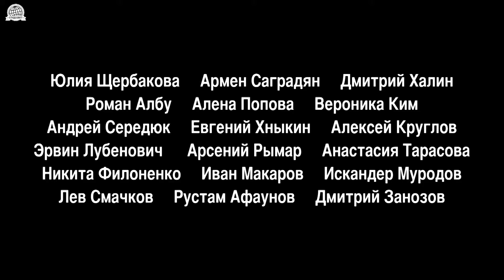Бакалавры МИГСУ на пейнтбол турнире.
Студенты МИГСУ на пейнтбольном турнире, после первой зимней сессии.

Съемка: Кирилл Муковский